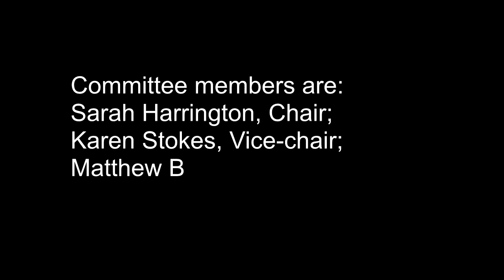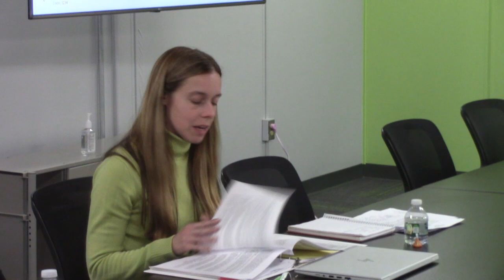SpecialServices10 19 23